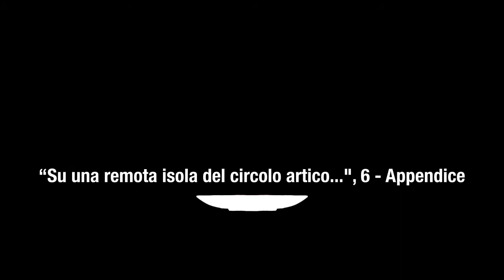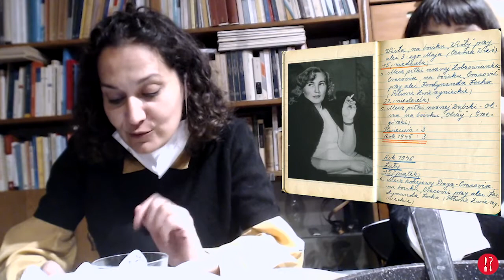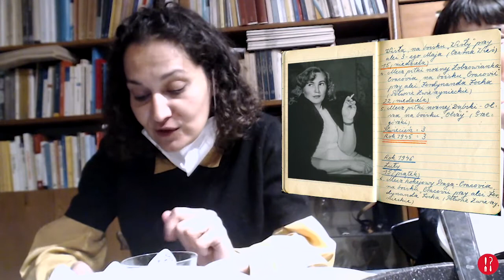COSTRUIRE MEMORIE: DUE SUPPORTI TECNICI PER DUE STORIE E LA STORIA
Alla fine ci siamo messi a raccontare storie. Storie di altri, storie minori: la storia di un vecchio di Torpignattara a Roma che racconta le sue avventure di guerra (la Seconda) a un’Intelligenza Artificiale e la storia di Janina Turek, una casalinga polacca, che trascrive il minuzioso accadere degli eventi della sua vita quotidiana (dal 1943 al 2000) su pagine di quaderni.

Un lascito di memorie, affidate a supporti tecnici che appartengono a momenti di civiltà diversi, la civiltà cartacea della scrittura e quella elettronica dell’oralità, due diversi modi di costruzione della memoria.

La storia tramandata ci interroga. Ma sono le nostre domande a interrogare la storia, a fare luce sulla rilevanza di documenti, le cui tracce nel tempo sono state relegate in secondo piano. È questo interrogare a partire da soggetti marginali, e magari sconfitti dalla storia, a consentirci di apprendere una storia diversa.

Un’intelligenza artificiale, con i suoi diversi livelli di apprendimento, può aiutarci in questa esplorazione?

(6, Fine)